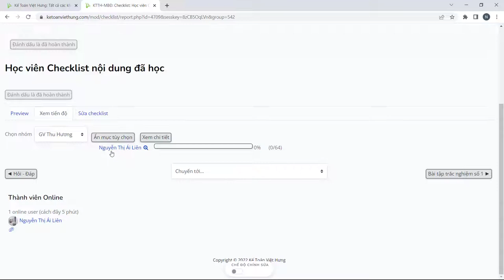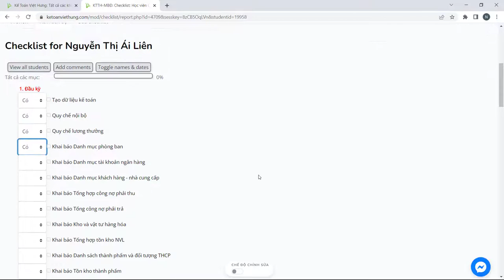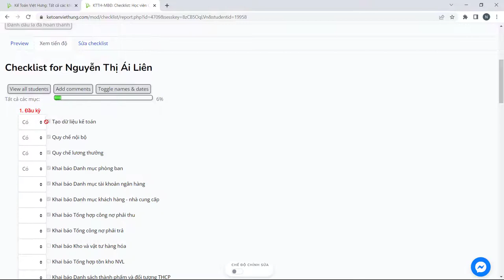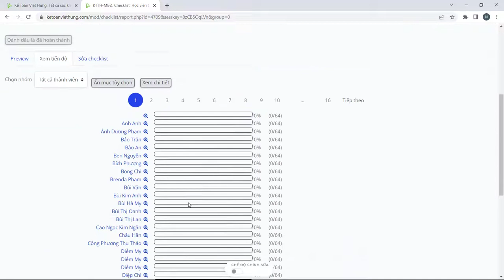Hướng dẫn checklist nội dung khóa học Kế Toán Việt Hưng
Hướng dẫn checklist nội dung khóa học Kế Toán Việt Hưng giúp học viên kiểm soát quá trình học tại giáo trình trung tâm cung cấp khi đăng ký học kế toán thực hành

- Hoàn tiền: 100% nếu không hài lòng.
- Thời gian học: Vô cùng linh hoạt từ 8h30 - 23h00.
- Số buổi học: Không giới hạn.
- Giáo trình động: Cập nhật liên tục trên website.
- Chứng từ sống: Thật 100%.
- Giáo viên: 100% kinh nghiệm trên 3 năm.
- Hỗ trợ miễn phí: trọn đời.

1. Các khóa học KẾ TOÁN DOANH NGHIỆP

2. Các khóa học KẾ TOÁN HÀNH CHÍNH SỰ NGHIỆP

3. Các khóa học LÝ THUYẾT KẾ TOÁN

4. Các khóa học KẾ TOÁN THUẾ

5. Các khóa học KẾ TOÁN TỔNG HỢP

6. Các khóa học KẾ TOÁN QUẢN TRỊ